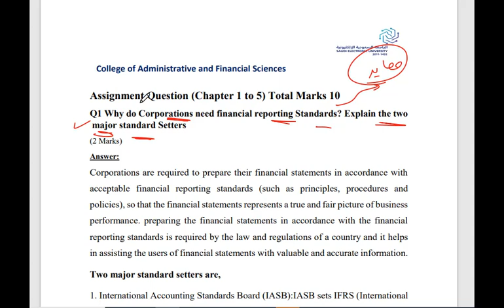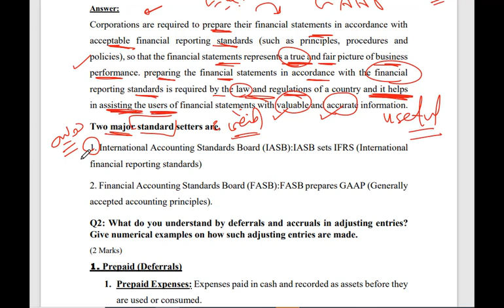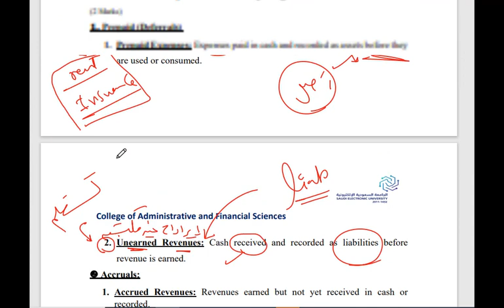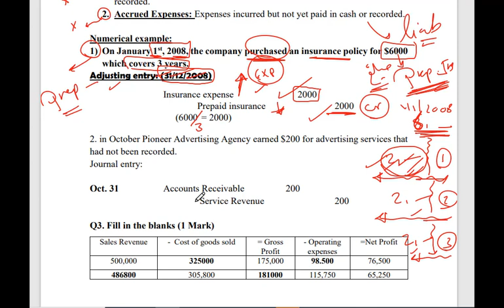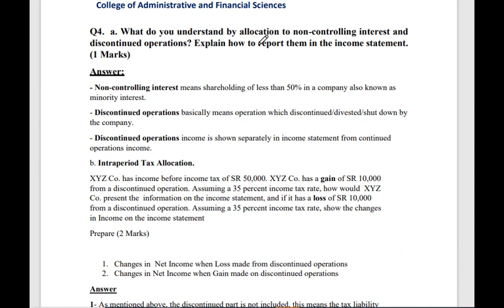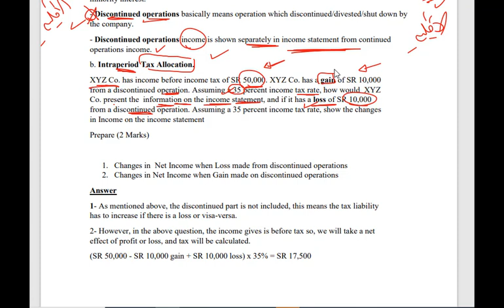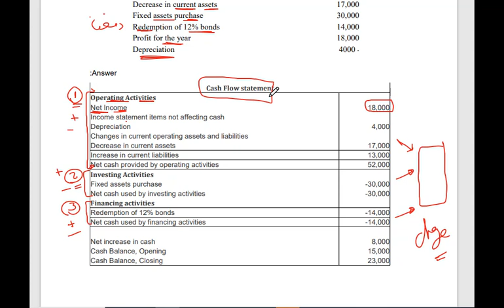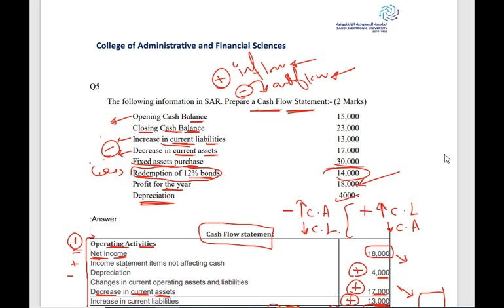Acct201 - assignment solution 1 -2022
عشان تشوفوا الشرح عشان اللي. حابب يشترك في بقية الشروحات قبل فترة العرض ما تخلص

واليكم بيانات عن باسط اكاديمي
موقع باسط اكاديمي

وبالتوفيق لجميع طلابنا الاعزاء
هدفنا تفوقكم